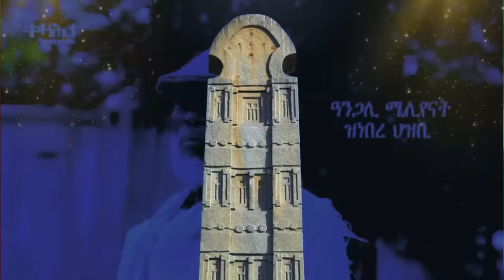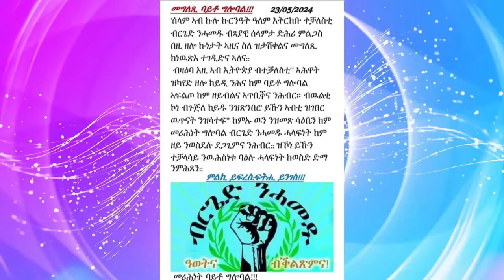Jstudio ~|ሰራዊት ሱዳን ኣብ ውሽጢ ኤርትራ። ኣብ ላሊበላ ከቢድ ኲናት ይካየድ። "ብኣዲስ ኣበባ ተሻቒለ" ግሎባል በርጌድ ንሓመዱ።